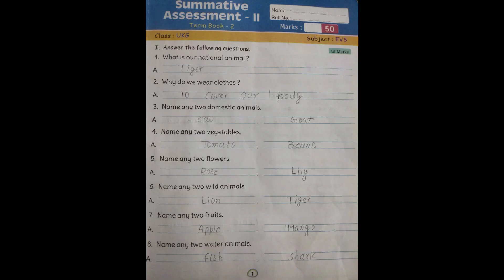UKG exam Portion| Summative Assessment II | EVS Exam